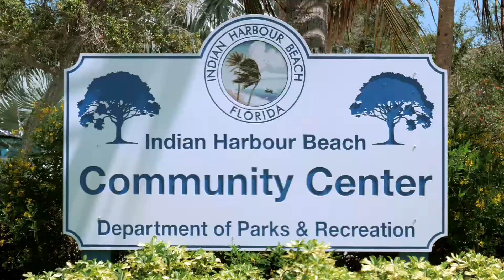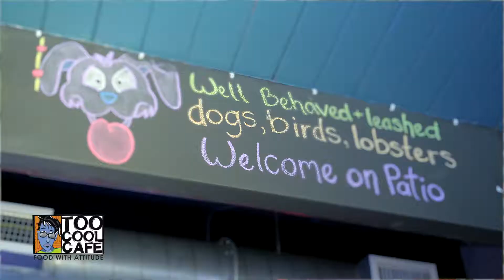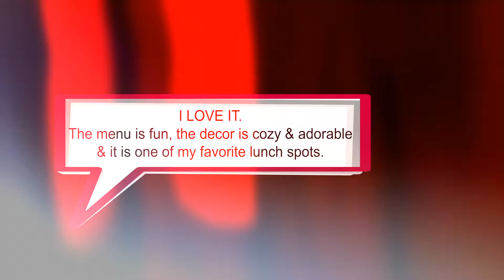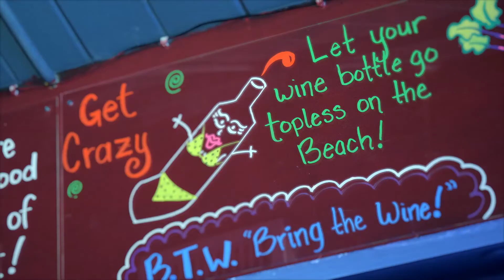Too Cool Cafe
Indian Harbour Beach, Florida